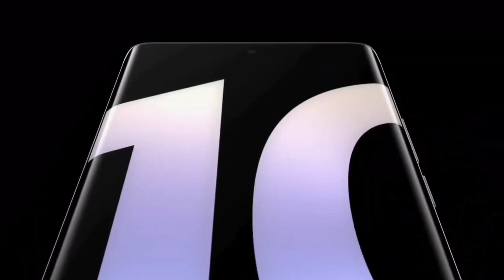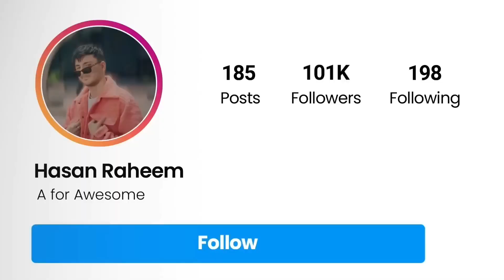12GB+256GB👌Top 3 Best 5G DSLR Smartphone Under ₹20000/-| sAmoled Display+120hzr | 4K OIS | SD778G+5G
12GB+256GB👌Top 3 Best 5G DSLR Smartphone Under ₹20000/-| sAmoled Display+120hzr | 4K OIS | SD778G+5G